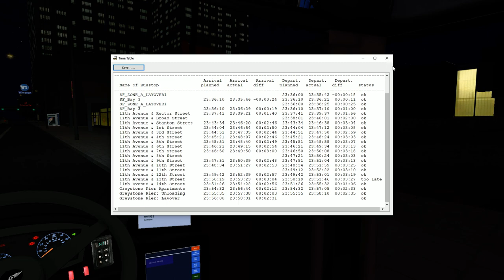[OMSI 2] Gameplay: NEU 7 Route m9 to Greystone Pier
The M9 is the first route on the remastered version of NET 7: NEU 7. NEU 7 will feature a lot of redone areas and avenues to be more New York-ish.

For more info on this project, join the New Era Universe discord

Cummins ISL9 EPA 2010
Allison B400R-6 Gen V (No LBSS)